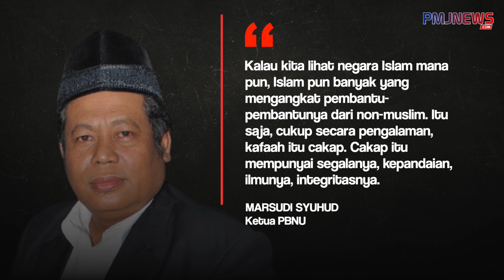Berbagai Ormas Dukung Komjen Listyo Sigit Sebagai Calon Kapolri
Presiden Jokowi telah memilih Komjen Pol Listyo Sigit sebagai calon Kapolri. Nama Komjen Listo Sigit bahkan telah diserahkan ke DPR untuk kemudian menjalani fit and proper test. Dukungan mengalir dari berbagai organisasi masyarakat.

Download aplikasinya di App Store dan Play Store